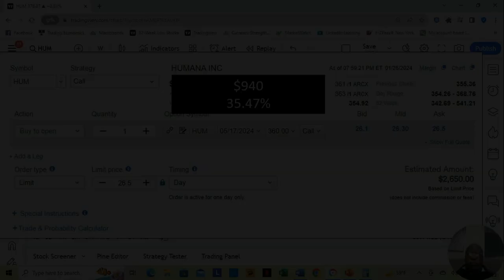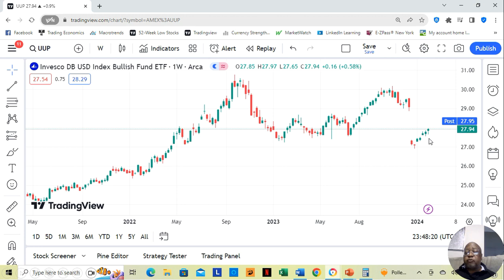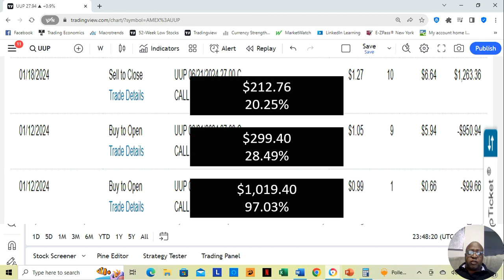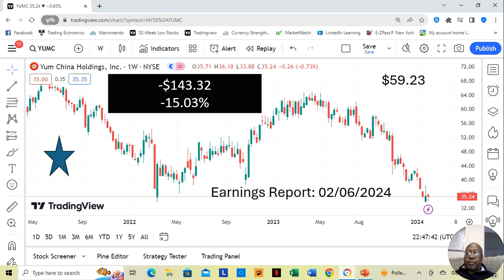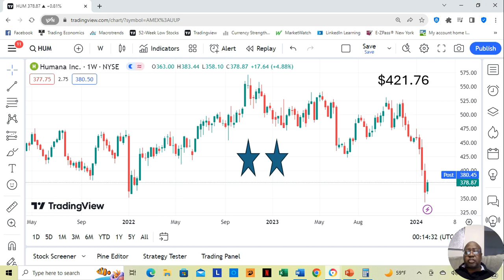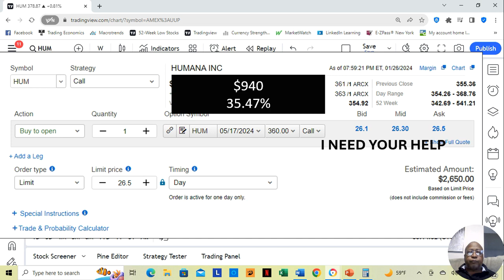Update on Yum China Holdings and Hershey Stock or Options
In this Breaking Financial News all holders of Yum China Holdings or Hershey stock or options should be aware of what's happening this week.